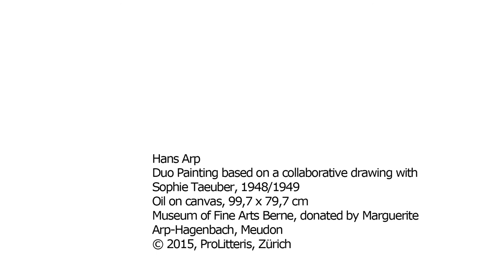ARP ENHans Arp, Duo Painting based on a collaborative drawing with Sophie Taeuber, 1948/1949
Hans Arp and his wife Sophie Taeuber-Arp produced a number of artworks together. Find out in the video how the richly contrasting pictures mirror the relationship between the two artists. From the podcast series featuring highlights of the Kunstmuseum Bern Collection.